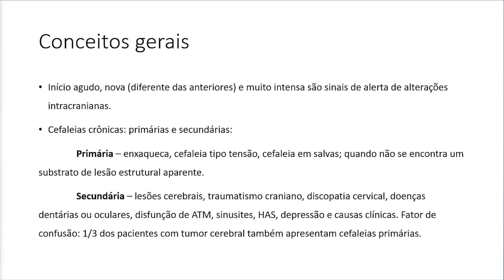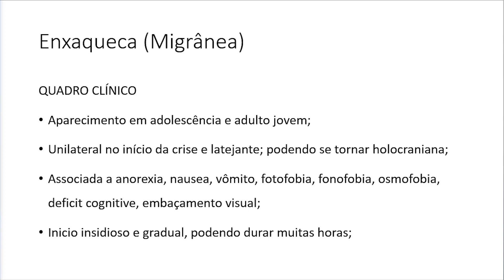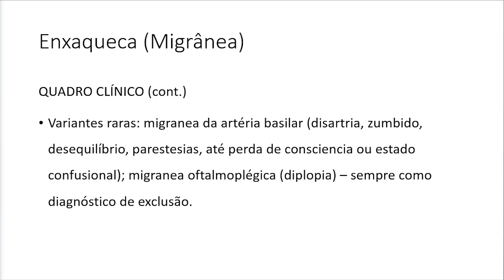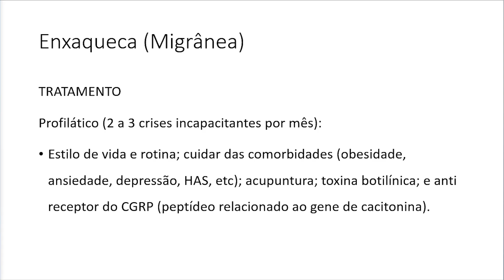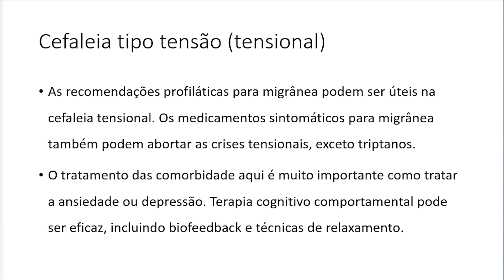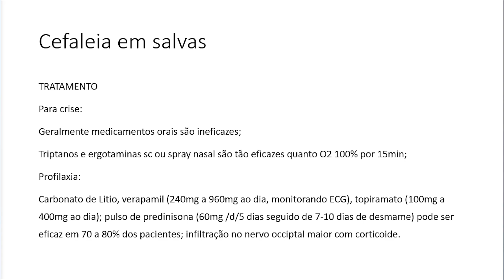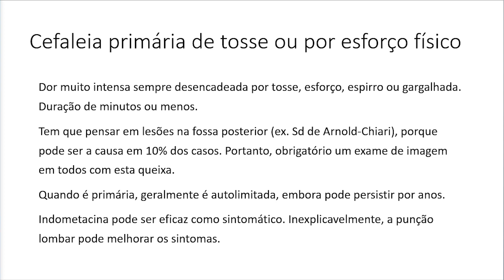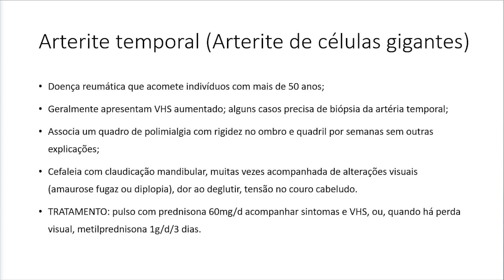CEFALEIAS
Cefaleias - Neurologia
Profª Nancy Huang